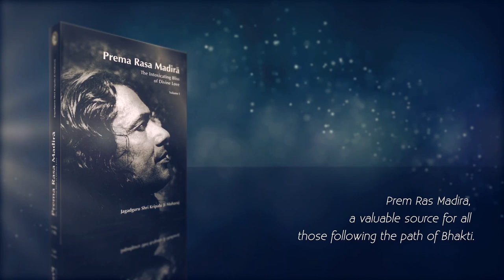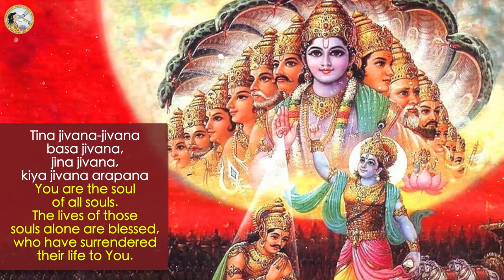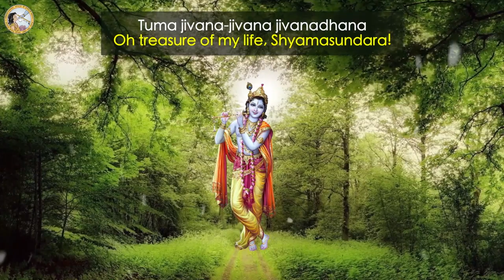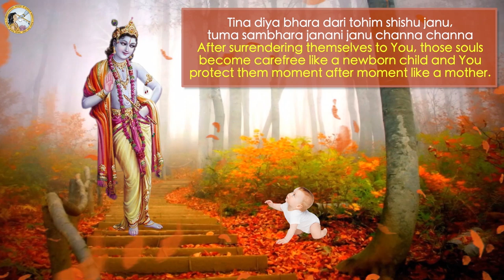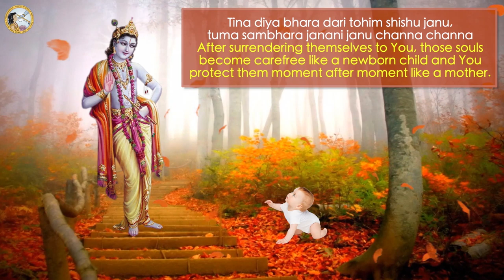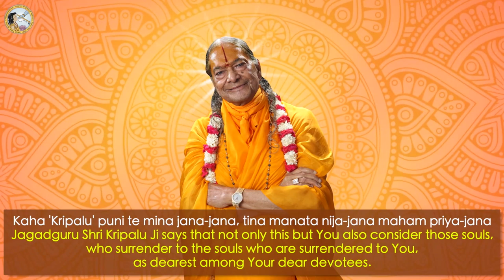Tuma Jivana-Jivana, Jivanadhana, Prem Ras Madira | Jagadguru Shri Kripalu Ji Maharaj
Tuma Jivana-Jivana, Jivanadhana, Prem Ras Madira by Jagadguru Shri Kripalu Ji Maharaj (in Hindi with English Subtitles)

bhajan
bhajan download
kripalu maharaj
jkp
bhajan audio
new bhajan
mahabharat
hanuman chalisa
ramayan
love
spiritual
god
krishna song
hindi poem
bhagavad gita
bhajan video